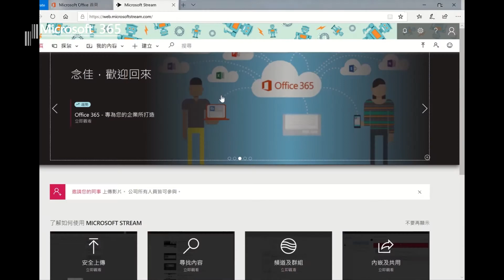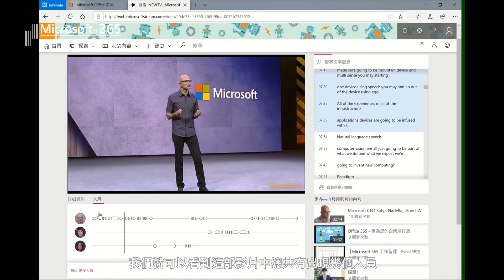【Microsoft 365 工作聖經第二彈：Microsoft Stream AI 影音平台，人臉字幕自動偵測】